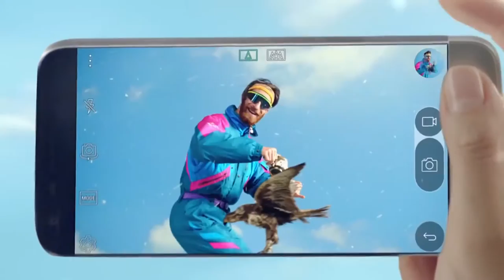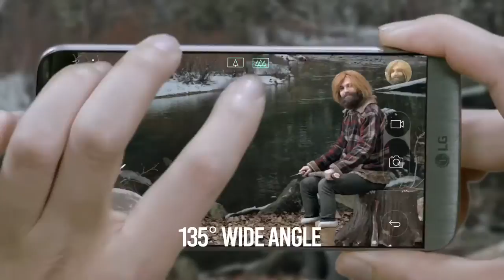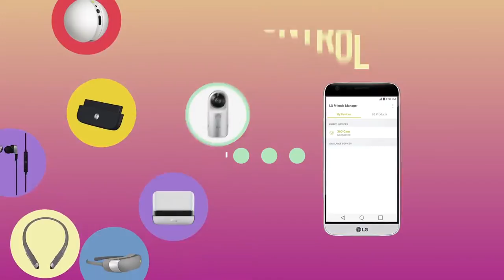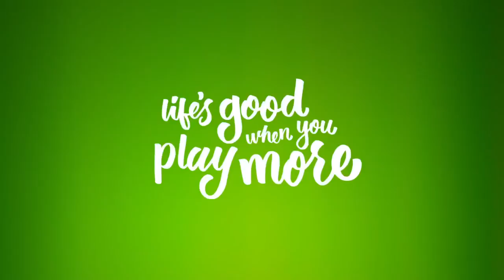LG G5 commercial